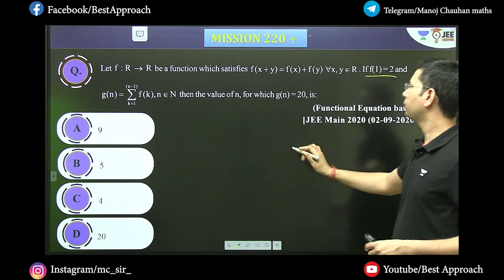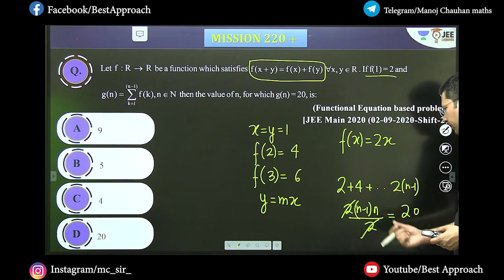PYQs | Functions | Exercise - 4 | Sheet Solutions | Question - 45 | Manoj Chauhan